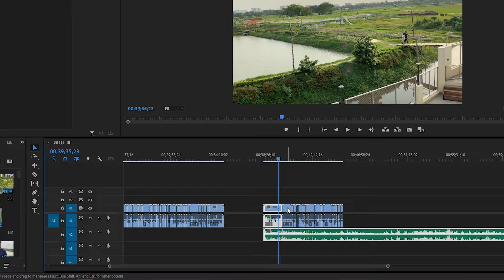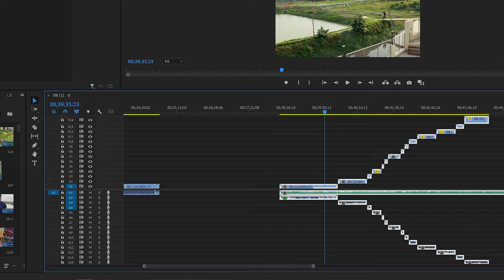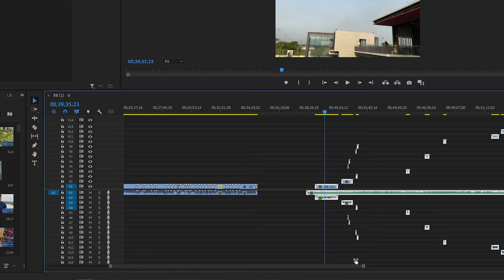Sync multiple audio layer in Premiere Pro | Bangla Premiere Pro Tutorial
premiere pro
how to sync video and audio in premiere pro
how to sync audio automatically in premiere pro
adobe premiere pro tutorial
how to sync audio in premiere pro
how to sync audio with video in premiere pro cc
sync audio in premiere pro
how to sync audio and video in premiere pro
premiere pro tips
premiere pro audio layers
premiere pro audio
using audio in premiere pro
audio in premiere pro